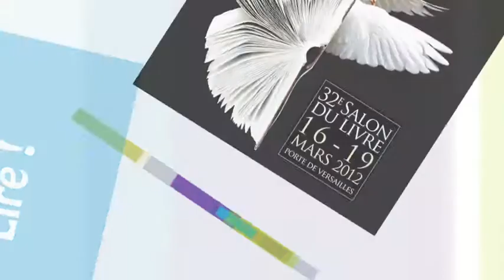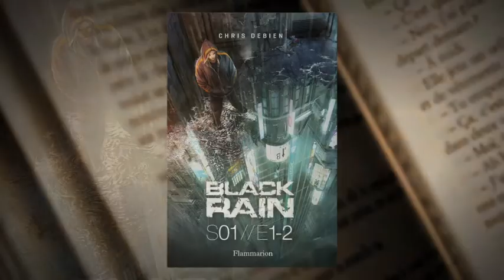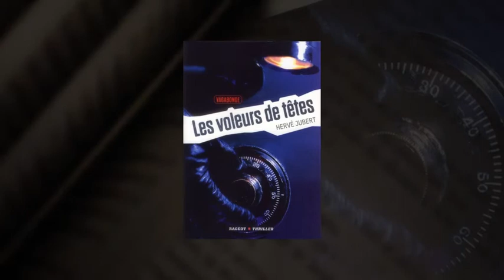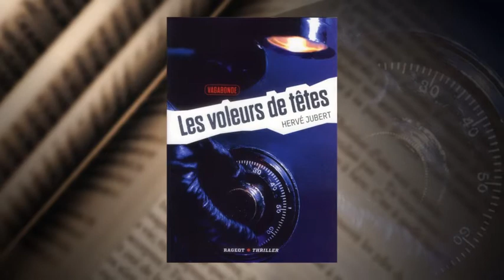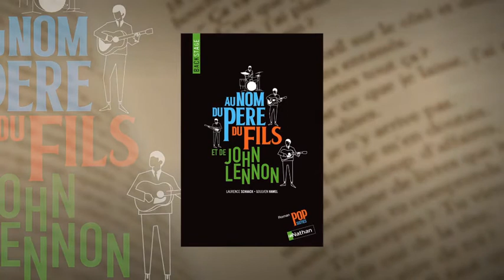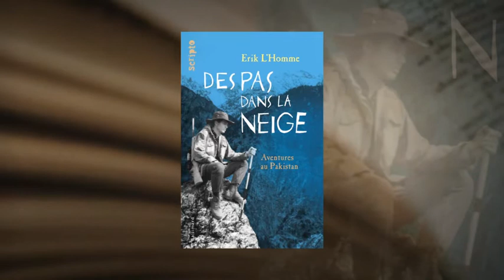Les grands adolescents et la lecture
Hélène Wadowski (Flammarion Jeunesse) interroge les auteurs Chris Debien, Hervé Jubert, Goulven Hamel, Erik L'Homme et Laurence Schaack sur leur travail d'écriture, le public auquel ils s'adressent, etc. La "paralittérature" rencontre un vif succès auprès des adolescents et des jeunes adultes, comment l'expliquer ?